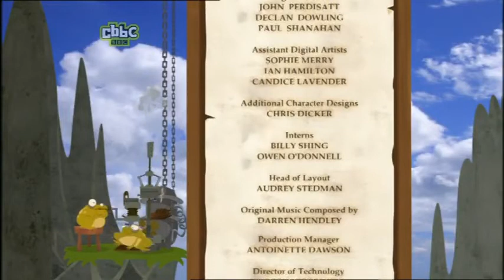Funky Fables - Episode 17 - Beauty School Breakout (2008)